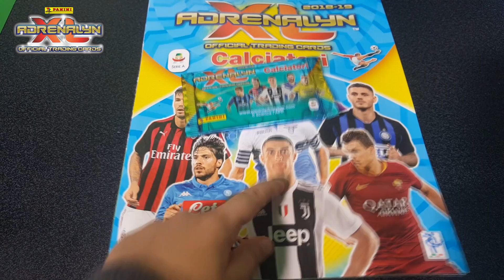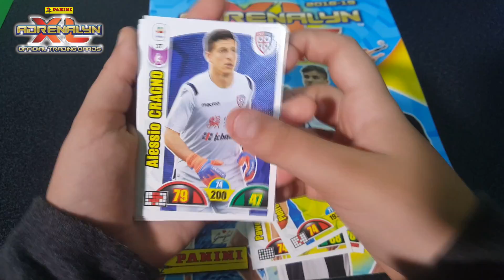⚽ Troverò RONALDO TOP PLAYER. Adrenalyn 2018-19. #6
Per chi mi volesse votare al gioco App Calciatori Adrenalyn il mio codice influencer è 9KC8-NA0A. Grazie

Ragazzi ogni giorno alle 14 uscirà un nuovo video con l'apertura di una bustina Adrenalyn perchè devo riuscire a trovare Cristiano Ronaldo Top Player.